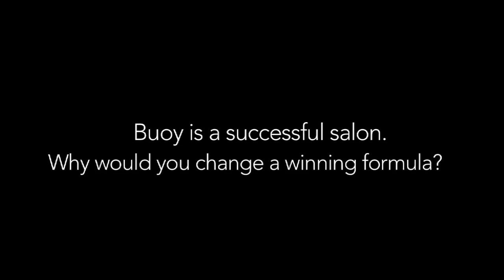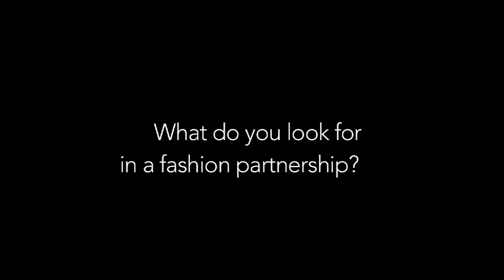L'Oreal Professionnel NZ + Buoy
Find out what Michael Beel & Derek Elvy (of Buoy, Wellington) have to say about working with L'Oreal Professionnel